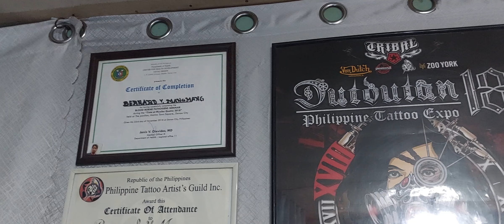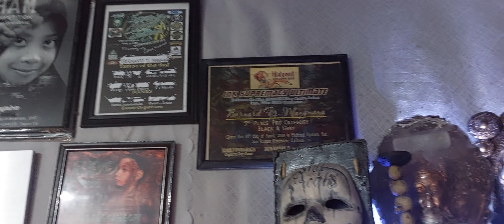sternum tattoo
me putting color in a sternum part tattoo